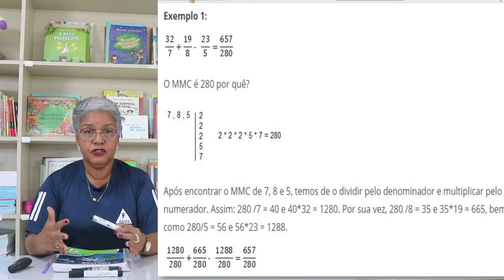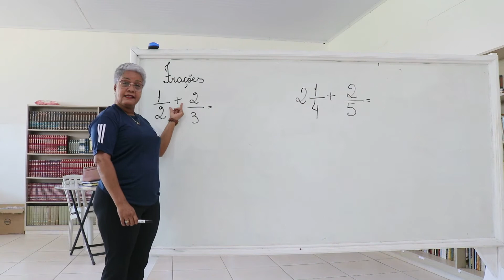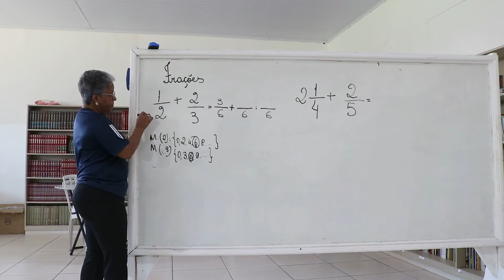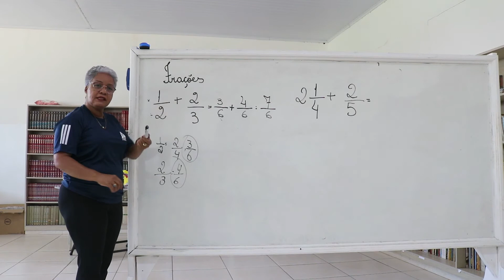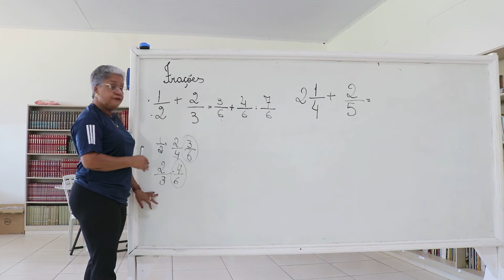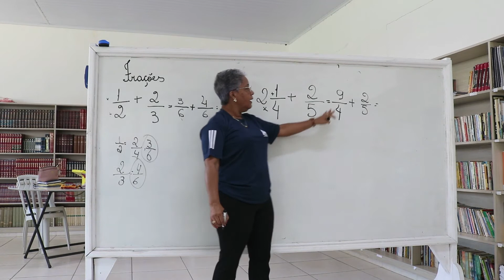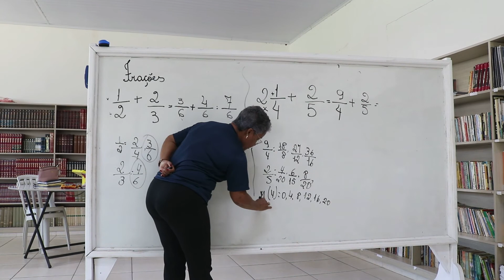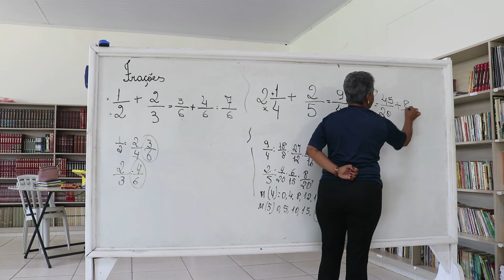5° ANO. MATEMÁTICA. REVISANDO FRAÇÕES. PROFª ISAILDES.